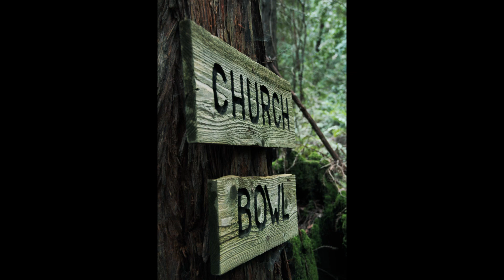A Walk in the Woods, PUC Demonstration Forest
This video is an invitation for you to walk through the PUC Demonstration Forest, which is over 850 acres on the back portion of land owned by Pacific Union College.

This area includes an old growth coastal redwood and a very large area of second growth redwoods, springs, tanoaks, madrons, seasonal springs and ponds as well as wild flowers.

Enjoy the fog, the rain and the rich forest air.